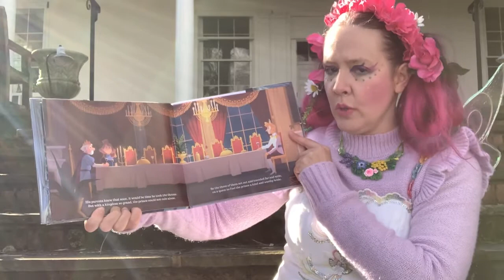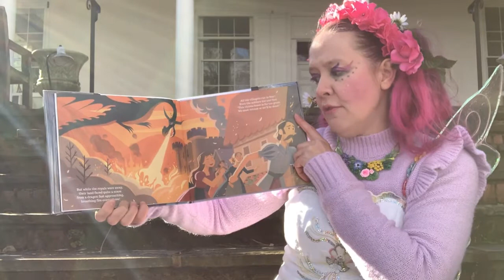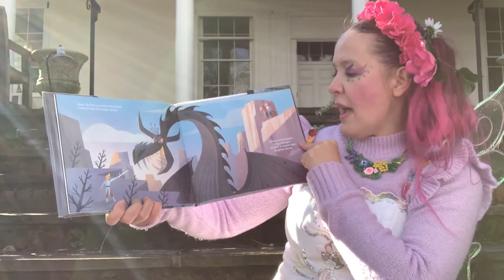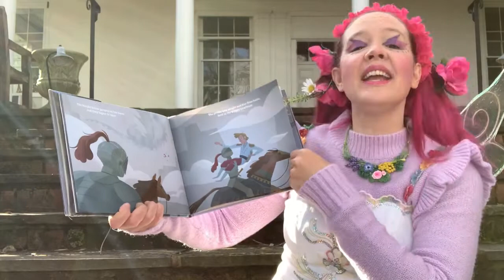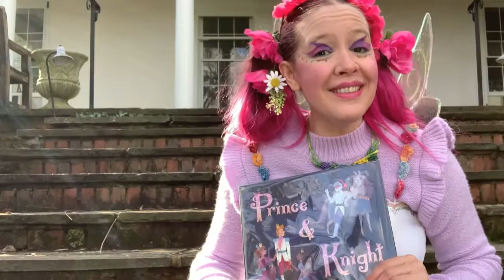Prince and Knight Virtual Storytime! [CC]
The Prince doesn't always get the Princess. Sometimes he gets a Knight! Today's book is "Prince and Knight" written by Daniel Haack and illustrated by Stevie Lewis! (I have been waiting *very* impatiently for my library to provide it!)